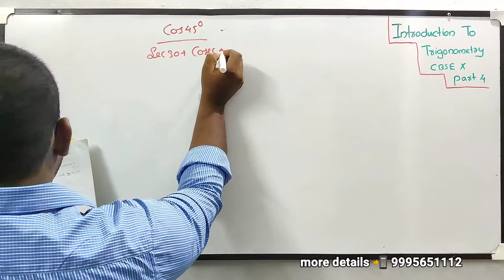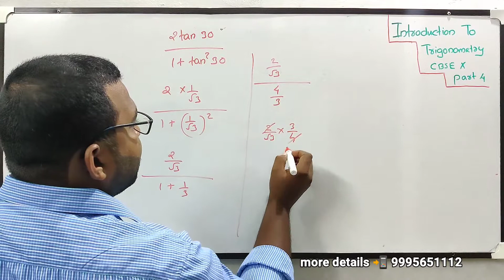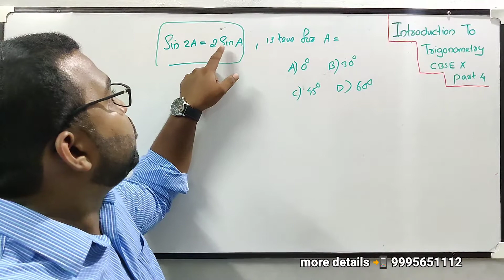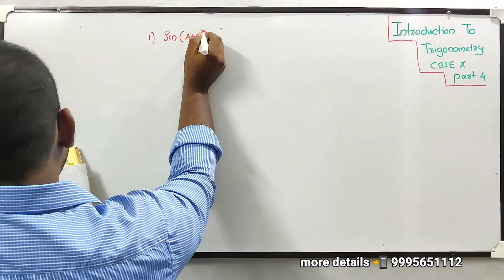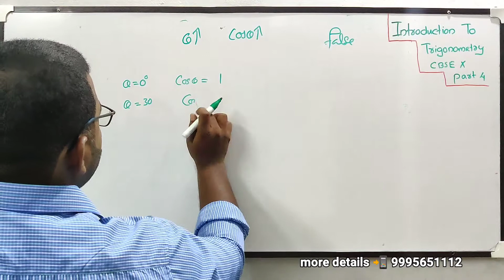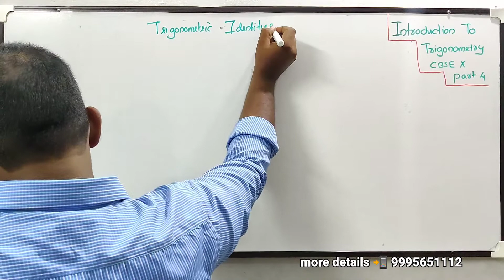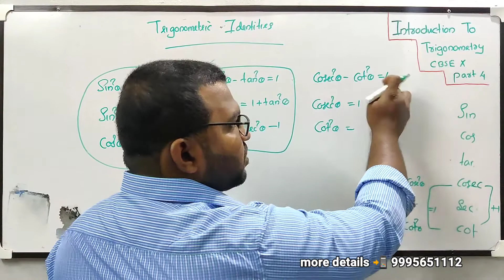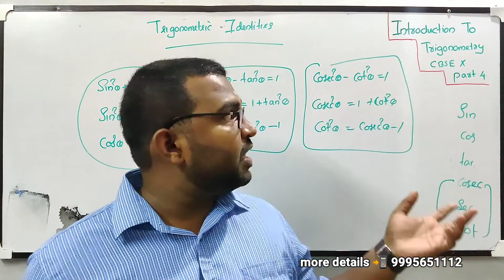INTORDUCTION TO TRIGONOMETRY . CBSE X. PART 4